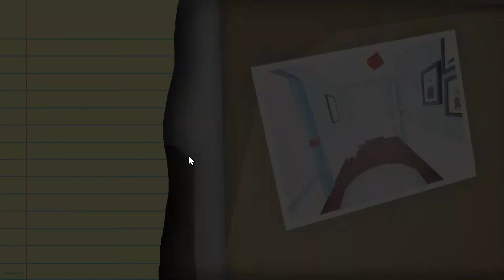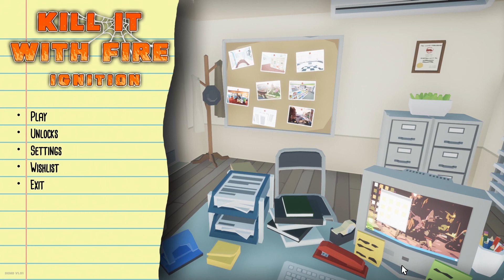Kill it with Fire - Episode # 1 - funny moments - sooo many spiders!!!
Kill It With Fire is a first-person action game about hunting spiders and causing collateral damage.

As Described on Steam: To defeat spiders you must exploit their one weakness: FIRE. Or bullets. Or explosions, throwing stars, gettin’ smushed by stuff...pretty much anything, really. But that doesn’t mean it’ll be easy - first you’ve gotta find the spiders. Use state-of-the-art arachnid tracking technology to pinpoint your target's location among hundreds of potential hiding spots - then, torch everything and smash the spider with a frying pan after it runs out. It’s the only way to be sure.